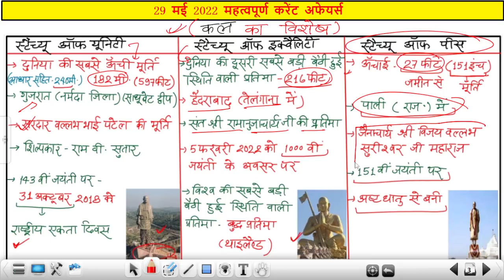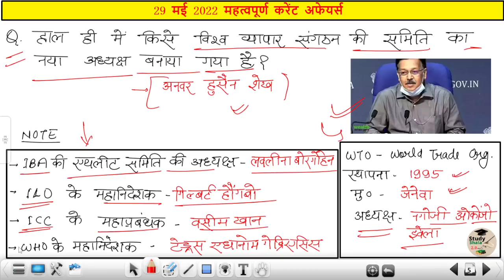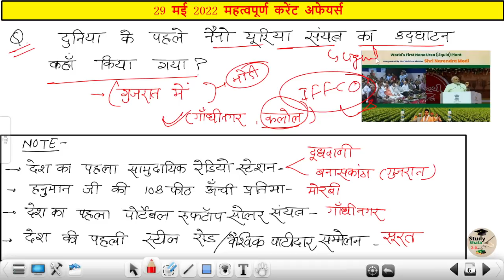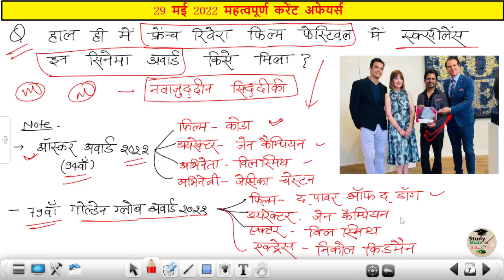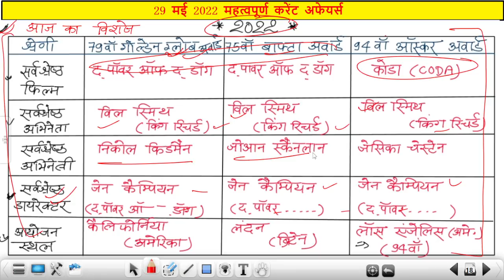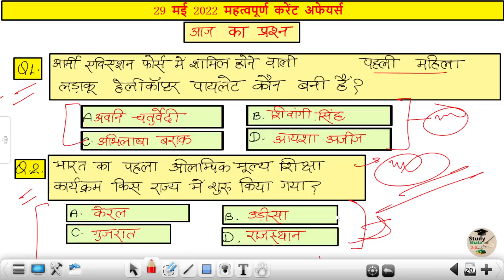29 मई 2022 current affairs//SUPER TET, VDO, UPP,UPSI //important current affairs//by- ankit verma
29 मई 2022 current affairs//SUPER TET, VDO, UPP,UPSI //important current affairs//by- ankit verma

आप सभी के चयन को और निश्चित बनाने के लिए मेरा पूरा प्रयास हमेशा रहेगा ...उसी क्रम में  कर्रेंट अफेयर्स की क्लास भी शुरू कर दी गयी है |

◆हिंदी व्याकरण--

super tet current
upp current affairs
daily current affairs for all one day exams
all up one day exams
current for all
up bed current
up pilice current
current affairs by ankit verma
current affair kaise padhe
super tet current affair kaise taiyar kare
best super tet current class
current affairs best taiyari
30 april current
30 april 2022 current
3 मई 2022 करेंट अफेयर्स
3 may 2022 current affairs by ankit verma

28 मई 2022 करेंट अफेयर्स
28 may 2022 current affairs by ankit verma
28 मई 2022 करेंट अफेयर्स
28 may 2022 current affairs by ankit verma
28 मई 2022 करेंट अफेयर्स
28 may 2022 current affairs by ankit verma
28 मई 2022 करेंट अफेयर्स
28 may 2022  current affairs may 2022  current affairs